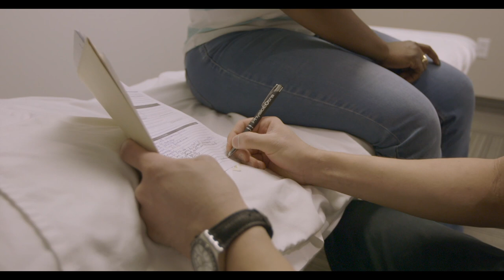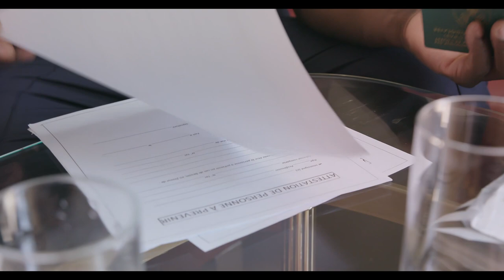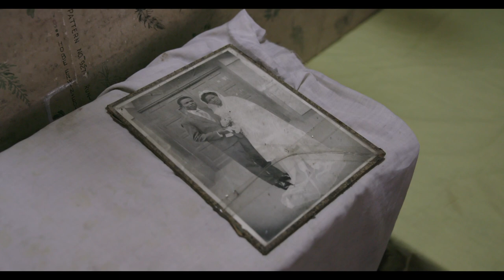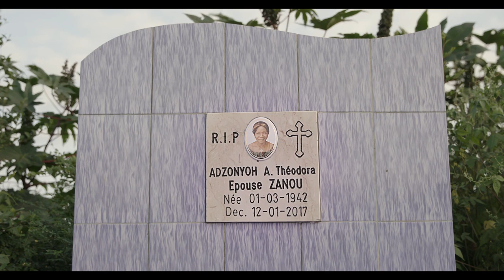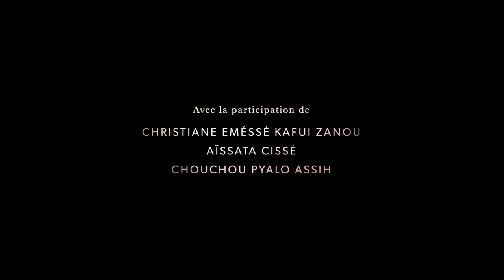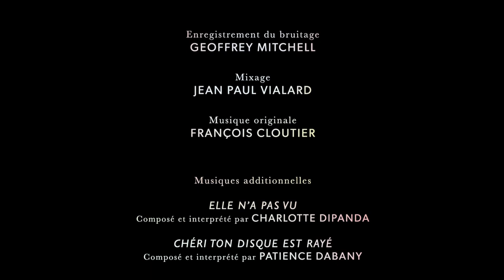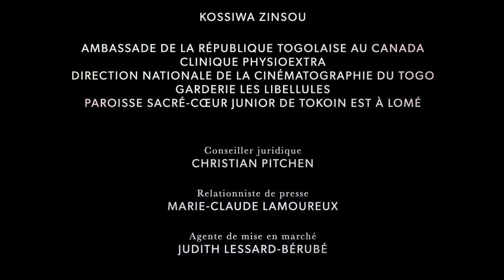Sortir de l'ombre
Par la force de la parole de femmes reprenant le pouvoir sur leur vie après avoir subi de la violence conjugale, Sortir de l’ombre braque la lumière sur les récits de vie émancipateurs de Québécoises inspirantes d’origine africaine. Loin des préjugés, le film brise les tabous en donnant accès à un univers intime méconnu et témoigne du formidable sentiment de puissance que provoquent la fin de l’isolement et l’acceptation de soi. Une plongée lumineuse au cœur d’une quête de guérison personnelle, d’une humanité universelle. Il s’agit du troisième documentaire de la réalisatrice d’origine togolaise, Gentille M. Assih.

Réalisé par Gentille M. Assih - 2020 | 80 min